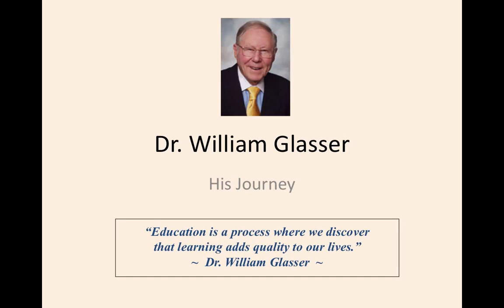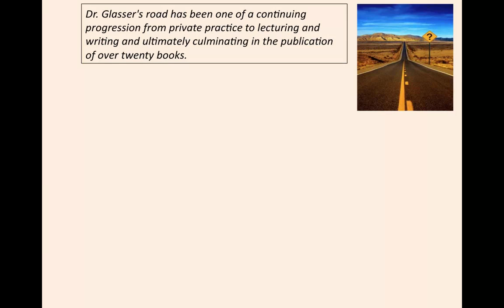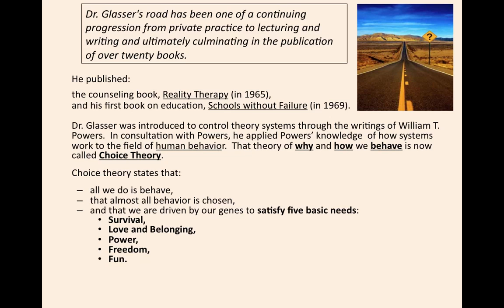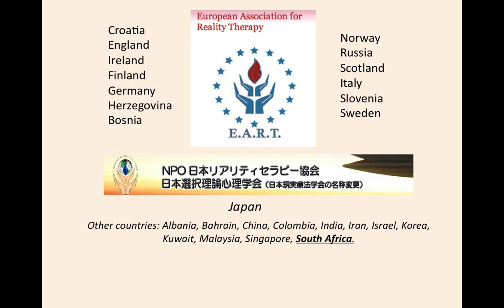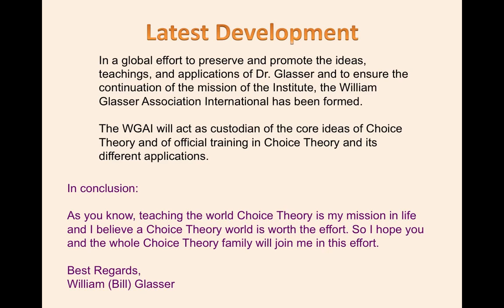Introducing Dr William Glasser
A nice summary of Dr. Glasser's life.